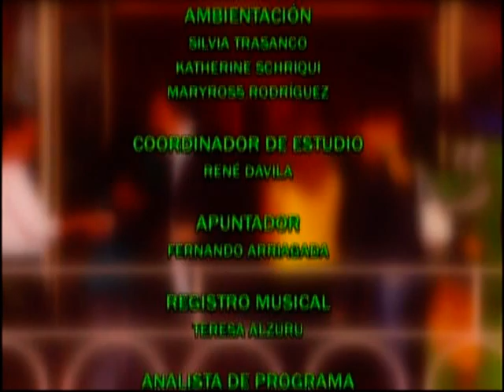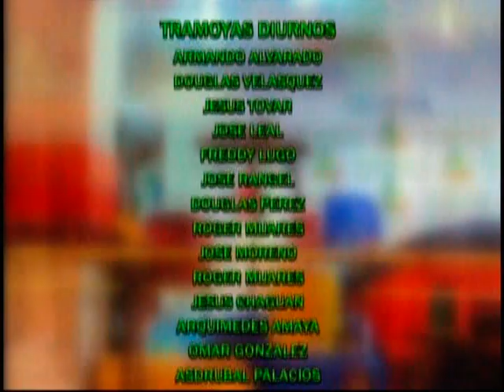Vieja Yo - Eps 49 (Parte 5)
Atrapada en un matrimonio vacío con un hombre que prácticamente la ignora, frustrada por una carrera artística que nunca emprendió vuelo, y soñando siempre con algo más, Margot está consciente de que necesita un cambio drástico en todos los aspectos de su vida
¿Pero será demasiado tarde? Tiene más de cincuenta años, aunque sigue actractiva ya no para el tráfico, y su currículum se resume en "aspirante a actriz que se casó y crió hijos". No es mucho que ofrecer, pero ya no está dispuesta a que eso se interponga en su camino.

Un día, por fin decide lanzarse y se propone conseguir un papel de actuación. Por eso se presenta a un casting para un comercial de la famosa tienda por departamentos donde trabaja su esposo... y esa decisión marca el inicio de una nueva etapa para Margot.

Porque allí, a Margot le ofrecen el rol de su vida: usar su talento de actriz para hacerce pasar por la nueva gerente general de la tienda, como parte de un plan ideado por el dueño del establecimiento. Y allí también encuentra una poderosa razón para romper con el pasado y sentirse joven de nuevo. Se llama José Antonio, es nieto del dueño, y él se enamora de Margot tan irracionalmente como ella de él. El hecho inconveniente de que ella es veinte años mayor que él no los detiene... pero sí alimenta la ira de la hermosa y malvada novia de José Antonio, Estefanía, quien se rehúsa a aceptar que él prefiera a alguien de la edad de su madre que la fresca belleza de ella.

De esa manera, esta pareja bastante inusual emprende una aventura romántica donde la ternura, la alegría y el asombro chocan con el conflicto y la confrontación... Una conmovedora historia contada en un tono ligero y humorístico que divertirá enormemente a los televidentes y los pondrá a vitorear el éxito de Margot.

A través de Margot y José Antonio, y también de las historias personales de los diversos personajes que trabajan en la tienda, esta refrescante telenovela demuestra que nunca es demasiado tarde para vivir la vida a plenitud, y que para ser feliz, hay que atreverse...